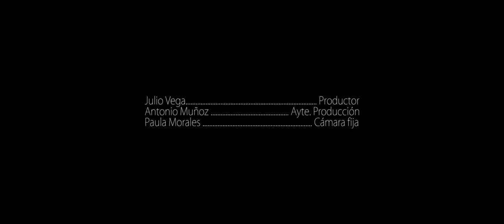Silencio (Silence)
Short film written and directed by Fabio Moreno

Best Andalusian Short-film Award 2014.

Offitial Selection V FIBABC 2014.
Offitial Selection Visionaria 2015.
Offitial Selection S.O.T.M. July Online Films Festival 2015.
Offitial Selection International EUROFILM Festival 2015.
Offitial Selection Frame by Sound Festival 2015.